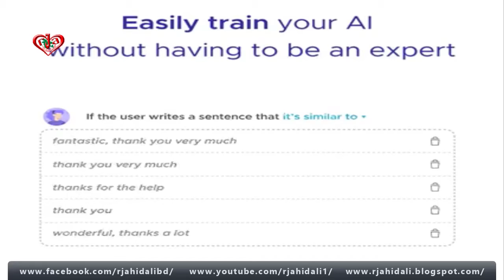The AI Chatbot Builder Easily train AI without having to be an expert free for 14 days